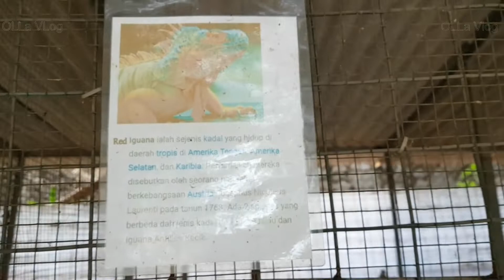Kebun binatang mini singapura, mini zoo park karawang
Hayyyy guysssss.
kali ini olla mau review Kebun binatang mini singapura,mini zoo park karawang
bertempat di jalan Jl. Papandayan No.7, Purwasari, Kabupaten Karawang, Jawa Barat 41373,
Kebun binatang mini singapura memiliki koleksi binatang antik di antaranya ada musang, iguana
ayam hutan dan masih banyak lagi.
berikut ada sekilas tentang Kebun binatang mini singapura,mini zoo park karawang.?
tonton sampai selesai yah guys.